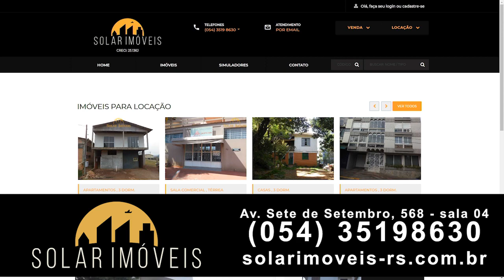Bom Dia Notícias - Anúncio - Solar Imóveis - 09/12/2020